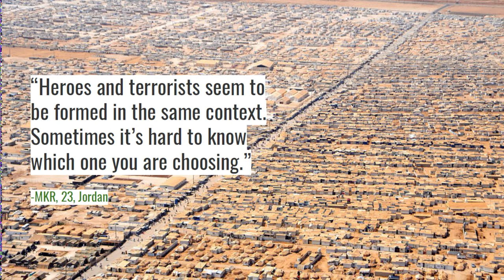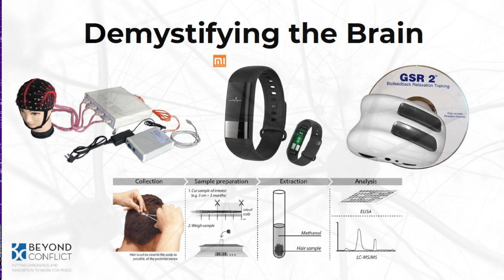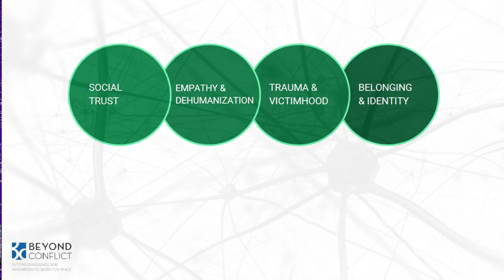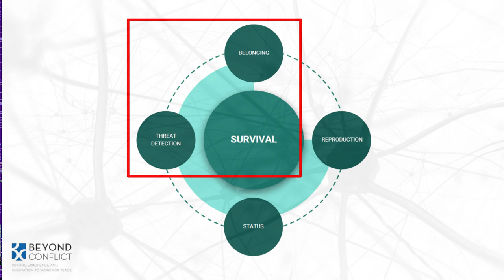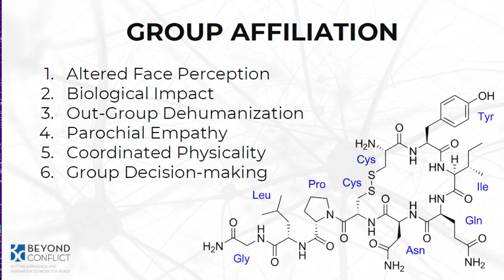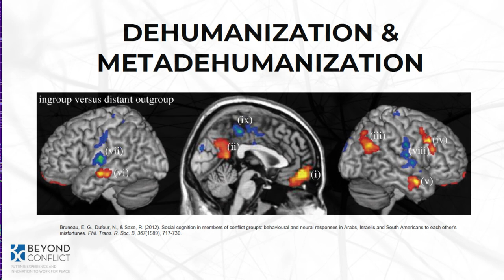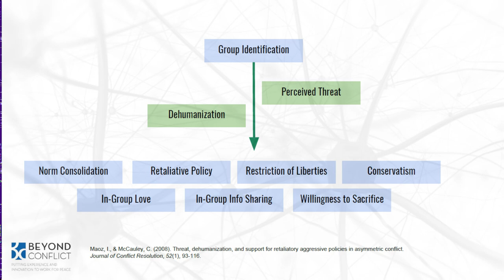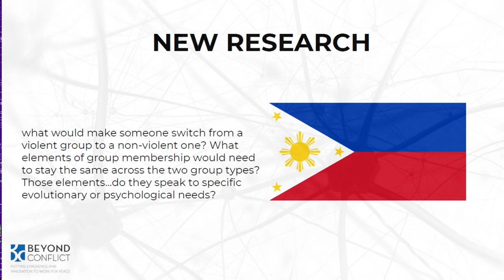Mike Niconchuk, RESOLVE Network Global Forum 2018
Mike Niconchuk researches the links between neuroscience and group violence. At the RESOLVE Network Global Forum 2018, he explored the intersections of brain science, mental health, conflict, and dehumanization.

The U.S. Institute of Peace and the RESOLVE Network joined for the Third Annual RESOLVE Network Global Forum on September 20, 2018, to explore new research angles and approaches for prevention and intervention of violent extremism in policy and practice.

RESOLVE is a global consortium of researchers, research organizations, policymakers and practitioners committed to empirically driven, locally-defined research on the drivers of violent extremism and sources of community resilience.